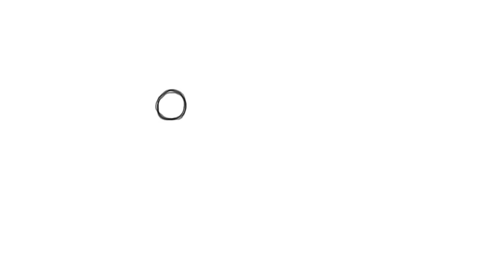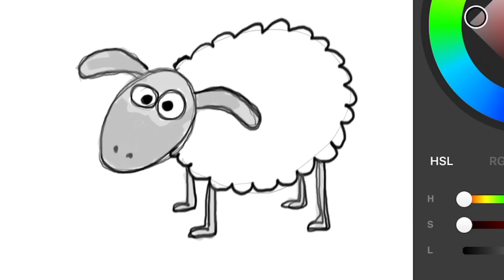Sevimli koyun nasıl çizilir | sevimli ve kolay koyun çizimi - cute sheep drawing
Sevimli koyun nasıl çizilir | sevimli koyun çizimi - cute sheep drawing